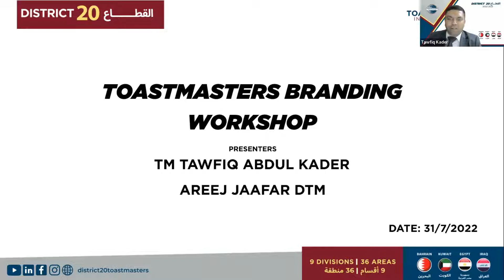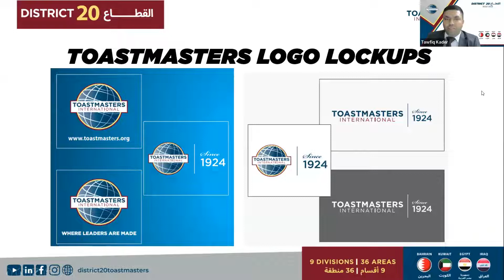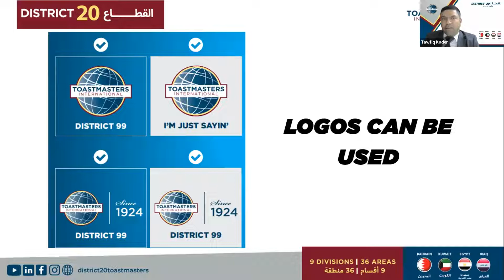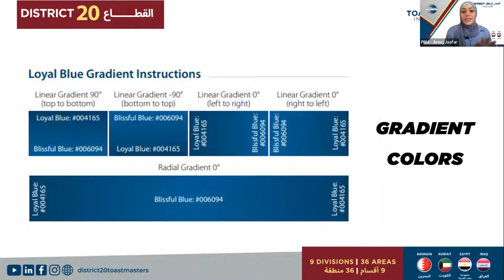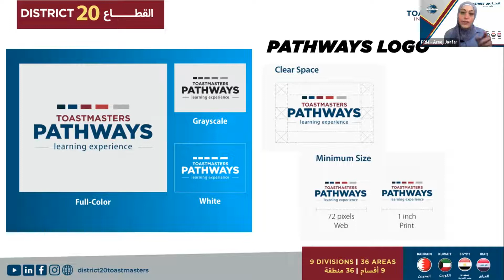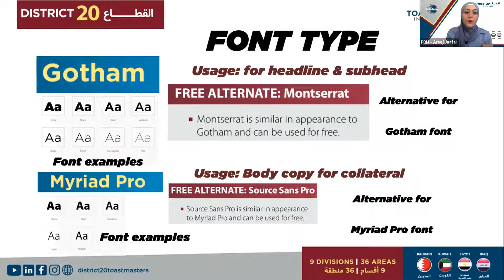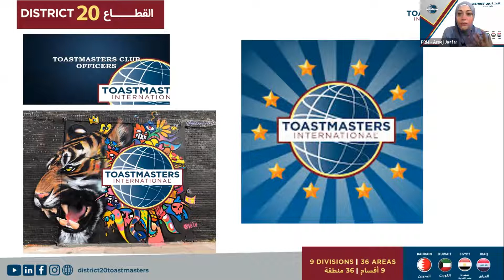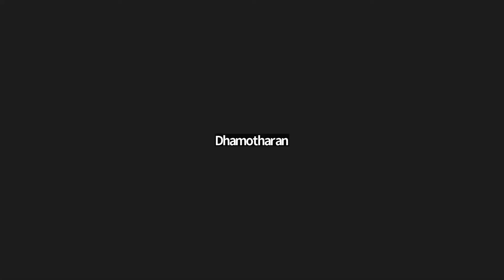D20 PR Webinar 1 - Toastmasters Branding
"𝘼 𝙗𝙧𝙖𝙣𝙙 𝙞𝙨 𝙩𝙝𝙚 𝙥𝙧𝙤𝙢𝙞𝙨𝙚 𝙤𝙛 𝙖𝙣 𝙚𝙭𝙥𝙚𝙧𝙞𝙚𝙣𝙘𝙚." ~ Alexander Isley

Defining what your brand stands for, its core values and tone of voice, and then communicating consistently in those terms will be fulfilling that promise.  One has to stay true to their heritage and legacy and that is only possible if one stays true to the brand.

Tune in to learn from the DPRM, DTM Areej Jaafar and D20 Branding Consultant, TM Tawfiq Kader to educate and enlighten yourself about Toastmasters Branding.